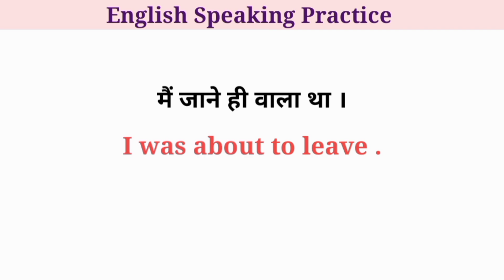रोज बोले जाने वाले अंग्रेजी वाक्य । daily use english sentences । english speaking।